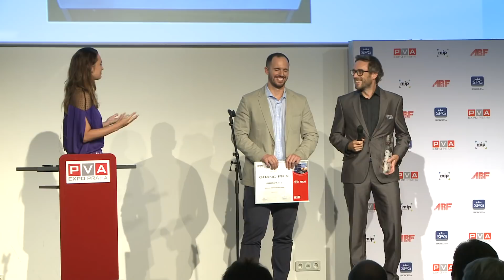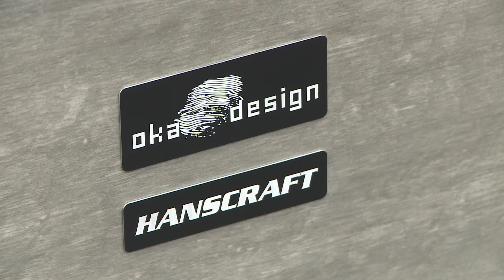HANSCRAFT – FOR ARCH 2018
V pražském veletržním areálu Letňany se letos v září konal již 29. mezinárodní stavební veletrh FOR ARCH, spojený s řadou doprovodných akcí.
Jedná se o největší přehlídku světových trendů a inovací v oblasti stavebnictví, technického vybavení budov a dalších oborů, kterou každoročně navštíví mnoho desítek tisíc odborných návštěvníků.
Zajímavou expozici, s řadou novinek a skvělých řešení, zde představila společnost HANSCRAFT, která nabízí široký sortiment vířivek a vířivých van.
Zájemcům byly k dispozici nejen vystavené exponáty, ale zejména odborníci, kteří s nimi konzultovali možnosti řešení jejich návrhů a představ, či již konkrétních projektů.
Vyvrcholením celého veletrhu byl slavnostní galavečer, jehož hlavním programem bylo předávání prestižních ocenění GRAND PRIX a TOP EXPO.
Právě zde získala společnost HANSCRAFT cenu GRAND PRIX za exponát: Vířivá vana AMETHYST (OKA design) - vířivky z pětičlenné řady OKA design má na svědomí pražský architekt a designér Ing. arch. MgA. Ondřej Kamenický. Při jejich návrhu spolupracoval s významným českým fyzioterapeutem Mgr. Martinem Procházkou, který se staral o jejich ergonomičnost. „Snažili jsme se vdechnout novým vířivkám modernost, kterou podle našeho názoru valná většina van na trhu postrádá. Jde o prvky, jako jsou vzdušnost, lehkost a určitý „flow“ prostoru, které jako architekti vnášíme do našich návrhů a kvůli kterým se na nás klienti obracejí. To vše při nekompromisní funkčnosti a pohodlnosti výsledného tvaru. Museli jsme se naučit leccos o detailech ergonomie, hydroterapie a wellness, ale myslím, že jsme obstáli a spojili vše v komplexní celek. Design nové řady je pro nás ztělesněním kvalitního domácího wellness a snad bude i pro Vás,“ říká k nové řadě architekt Ondřej Kamenický.
Charakteristika: Představujeme vám zcela novou řadu vířivek od počátku navrženou a vyrobenou v Česku. Jedná se o inovativní designové řešení, které je navíc v souladu s přírodou. Vířivky jsou vyráběny 100% ekologicky šetrným způsobem. Při jejich výrobě vzniká minimum odpadu, a to z nás činí z 97 % bezodpadovou společnost. Stávající uplatnění na trhu: Zakázková výroba.

Rozhovor:
Jan Voříšek – Chariman of the Board, HANSCRAFT s.r.o.
ing. arch. mga. Ondřej Kamenický – architekt a designer OKA Design

Veletrh FOR ARCH, 18. – 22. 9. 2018, PVA EXPO Praha v Letňanech